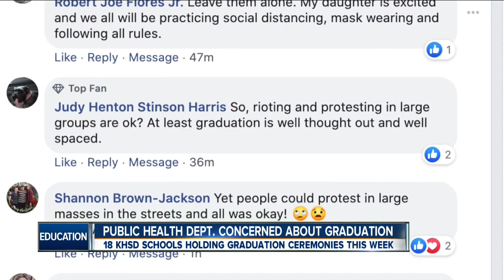Kern High School District graduations begin despite concerns from public health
The Kern County Public Health department speaking out with concerns about high school graduation ceremonies taking place this week. 23ABC's Bayan Wang spoke with public health officials who are concerned about the large number of participants that will be attending the ceremonies.